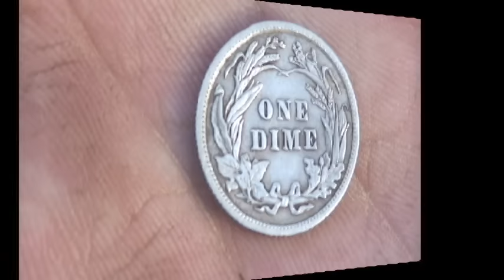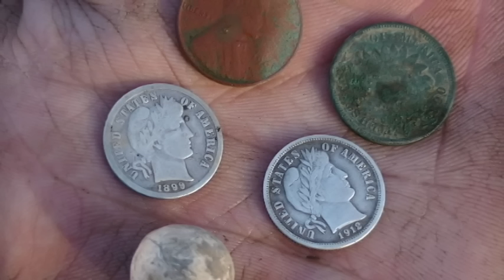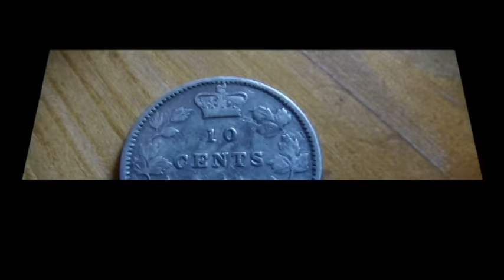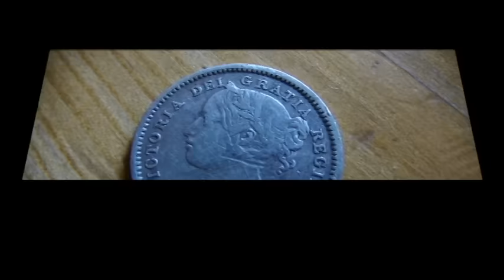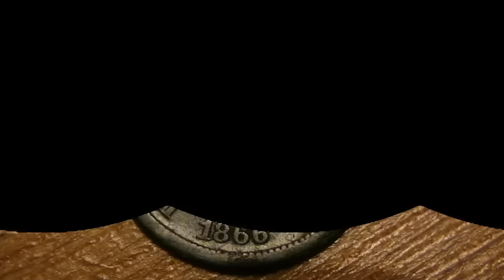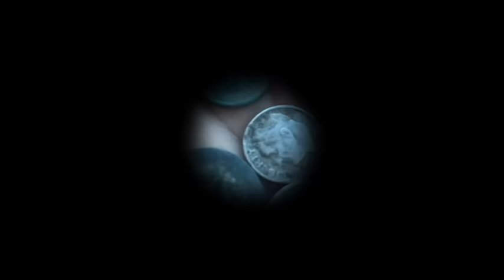Metal detecting finds of 2015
I made a slide show of some of the finds I made in 2015